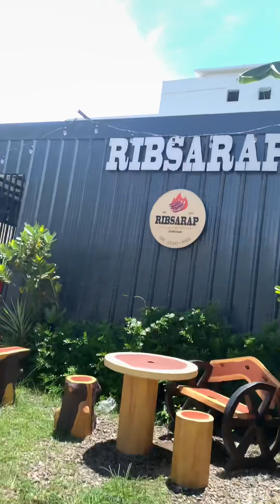Ribsarap sa Losbaños mapapa Walanghamo ka sa sarap !